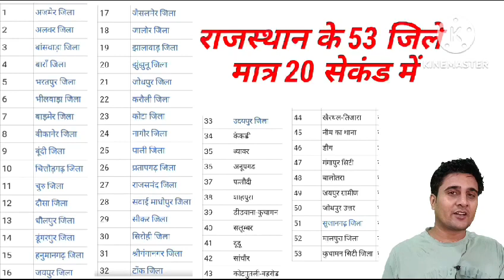राजस्थान के 53 जिले मात्र 20 सेकंड में|| DENIL CLASSES